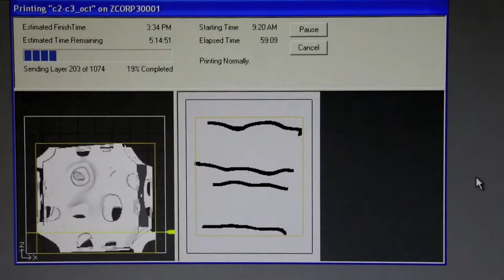Sawdust Screen Process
A video showing how the Sawdust Screen progressed from digital design to 3D-printed object.

This video is part of the "Beautiful Users" exhibition at Cooper Hewitt, Smithsonian Design Museum from December 2014 to April 2015.